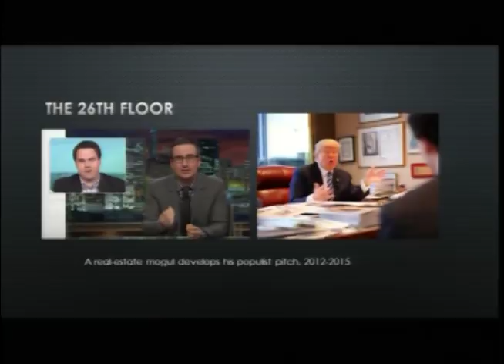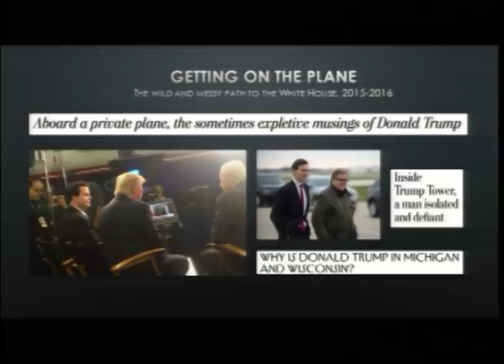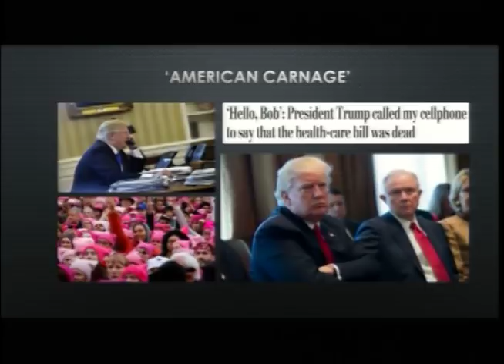Robert Costa, Inside Trump's Washington: The Rise and Stall of an Outsider President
Robert Costa’s in-depth reporting for The Washington Post on President Trump and his administration has been widely circulated. From NBC's “Meet the Press,” MSNBC's “Morning Joe,” and “PBS NewsHour” to his own PBS program, “Washington Week,” on Friday evenings, Costa is known as a master of the 24-hours news cycle with deep sourcing and a commitment to objectivity.